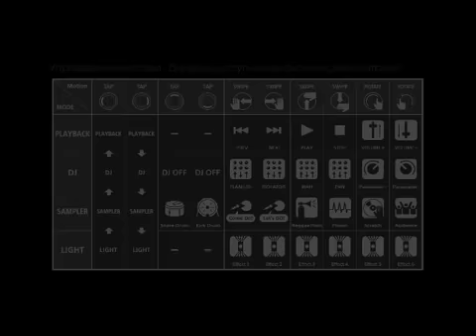Музыкальный центр Sony MHC V7D управление жестами | онлайн-гипермаркет 21 vek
Зажгите вечеринку простым движением — благодаря простому жестовому управлению можно переключать режим светодиодной подсветки динамика, выбирать DJ-эффекты и переключать треки.